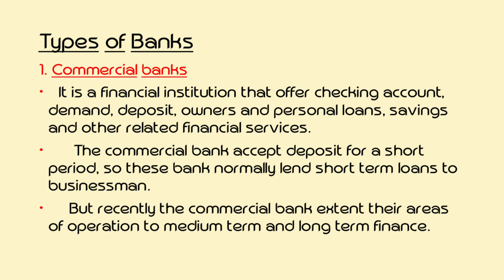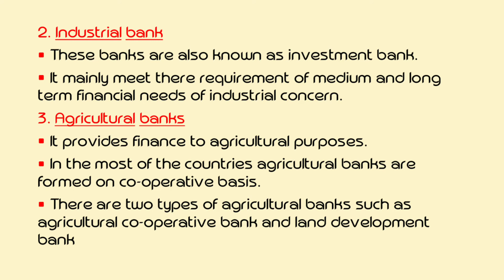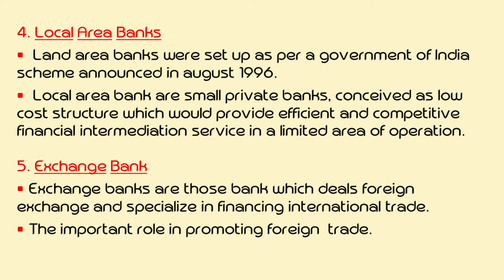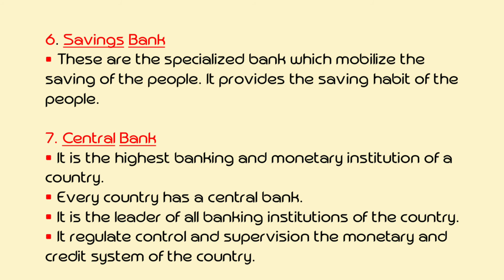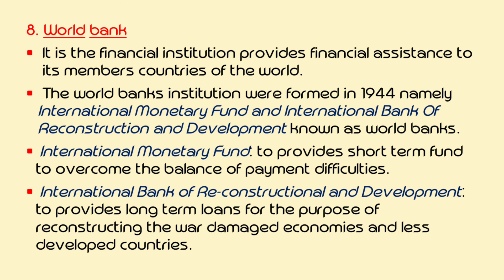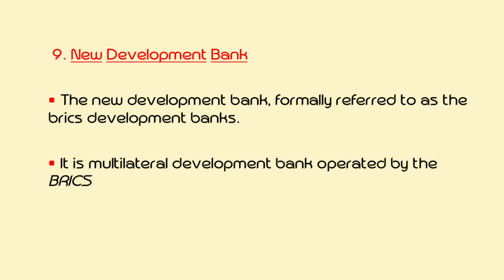BANKING & INSURANCE - 2 || Crash Course || Malayalam || Calicut University || Sulthan's Academy